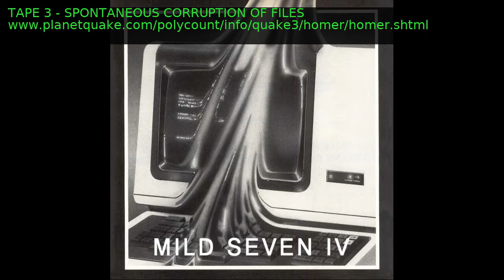MILD SEVEN IV - PART 3 - SPONTANEOUS CORRUPTION OF FILES